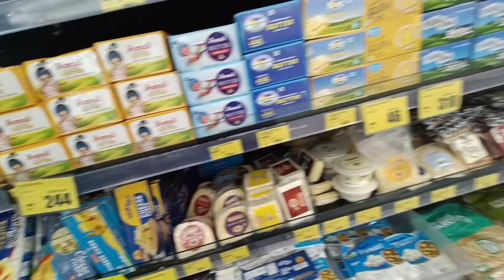Sudip received his Rakhi from Jamshedpur | Buying a gift for my friend ✨ | Bengali Vlog | Bangalore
Thank you so much for giving us a little time out of your busy lives.